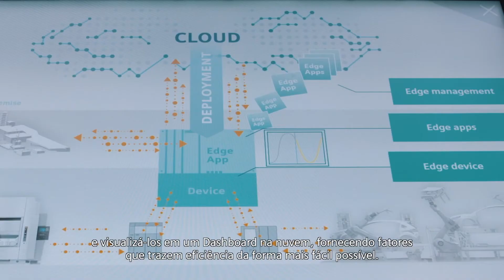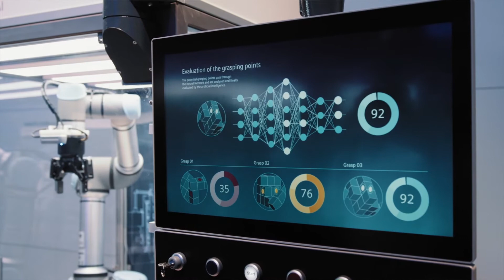O futuro da automação – novas tecnologias liberam o potencial da automação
A automação impulsionada por novas tecnologias de TI está conduzindo um novo capítulo na revolução industrial. Recursos como inteligência artificial e habilidades preditivas podem moldar o futuro da automação industrial.